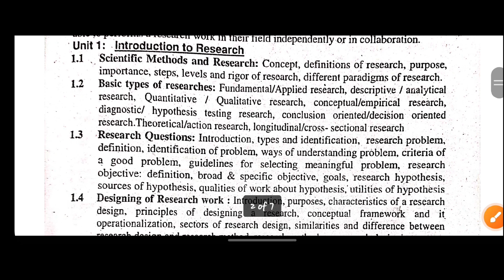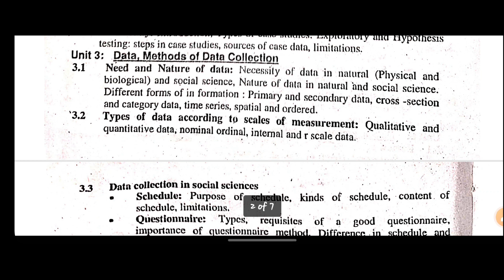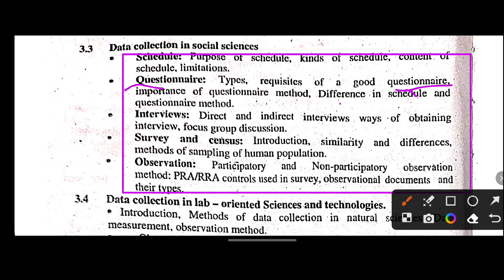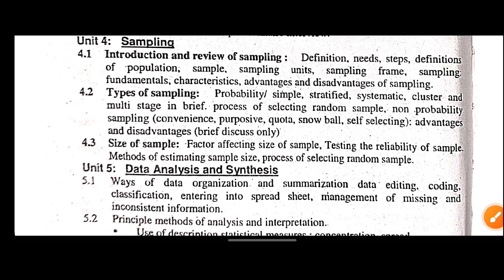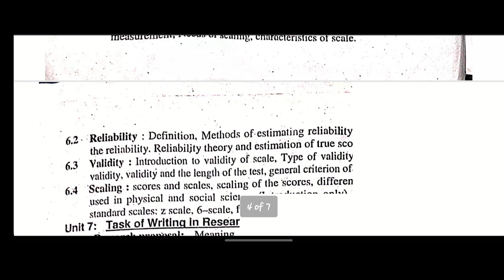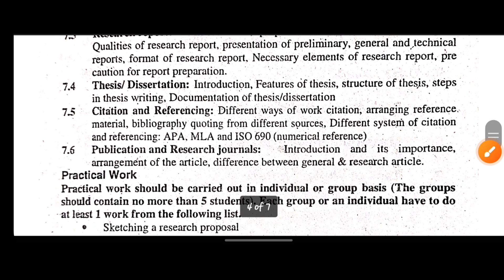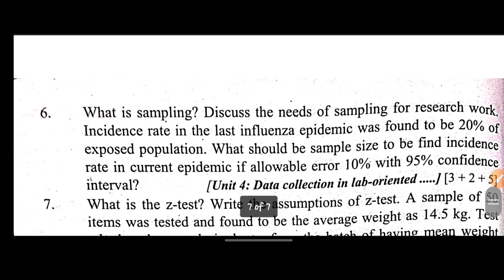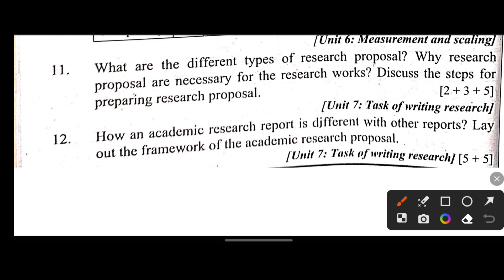BSC 3rd year - Research methodology syllabus, question pattern and books